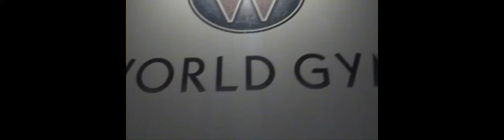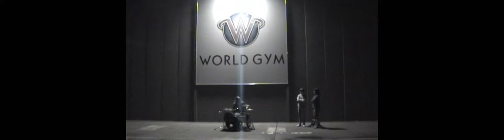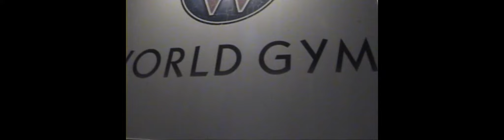Late Night Public Drumming - Jam Session Number 2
This is what happens when a group of guys get really bored on a Sunday night and decide to be creative!